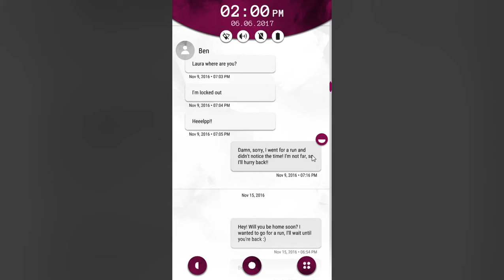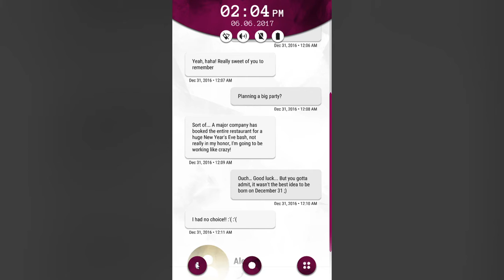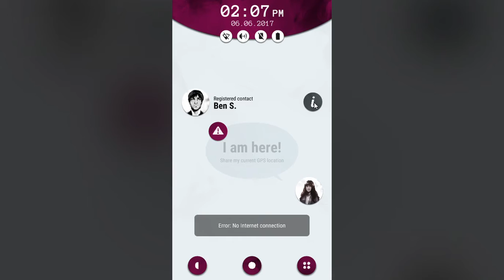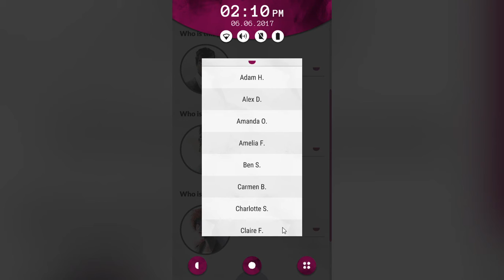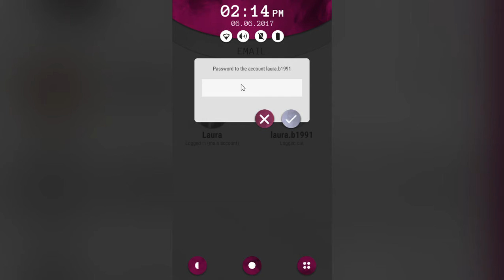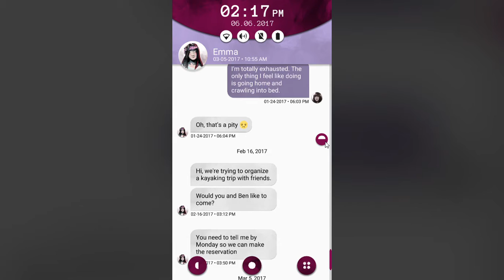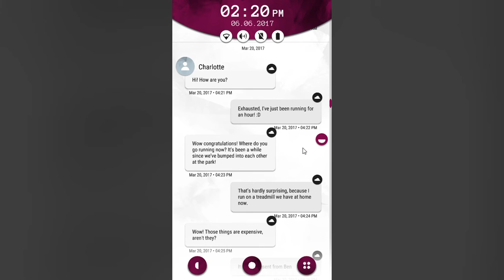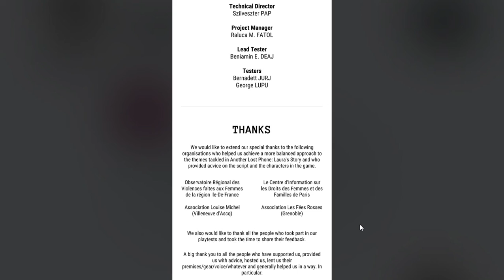Another Lost Phone: Laura's Story (TW DOMESTIC ABUSE)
A lost cell phone reveals the owner's relationship issues.